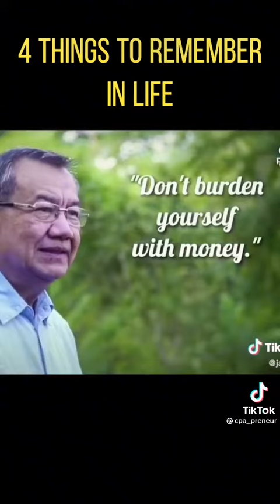A MUST TO REMEMBER